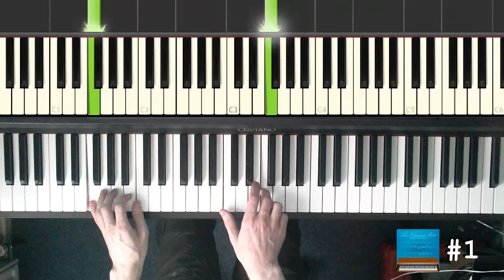Always With Me - Tutorial Part 1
Always With Me - Tomohisa Arr. Tutorial Part 1

Tutorial requested by: Denean Ho

I had to split the video into 2 parts because my camera can only record up to 6mins at 1080p on a 2GB SD card.

If anyone does decide to perform and upload to YouTube I would love to see your interpretation and playing style.

The Classical Matt
TheClassicalMatt
クラシカルマット